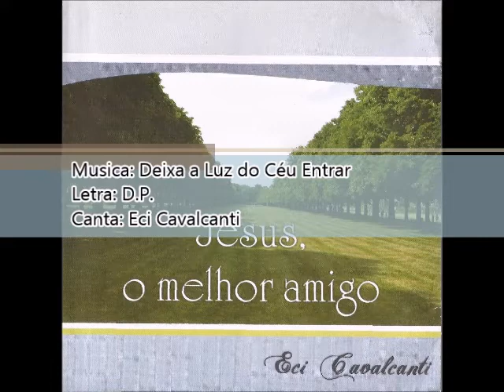Eci Cavalcante 2013 Jesus, o Melhor Amigo Deixa a Luz do Céu Entrar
Cantor: Eci Cavalcanti

Álbum: Jesus, O Melhor Amigo

Gravadora:  ECS

Ano:  2013

AGRADECIMENTO

Agradeço a Deus, o nosso melhor amigo, pelo dom da música
E a oportunidade de através dela levar às pessoas mensagens
Que edificam alma, fazendo –nos chegar mais perto Dele.

Eci Cavalcanti

PRODUÇÃO EXECUTIVA:
Eci Cavalcanti

DIREÇÃO MUSICAL:
Eci Cavalcanti

MIXAGEM E MASTERIZAÇÃO:
Igor Pablo

GUITARRA HAVAIANA:
Alexandre França

CONTRA BAIXO:
Igor Pablo

ARRANJOS:
Eci Cavalcanti
Igor Pablo

CAPA E LAYOUT:
Igor Pablo

STUDIO:
ECS Studio